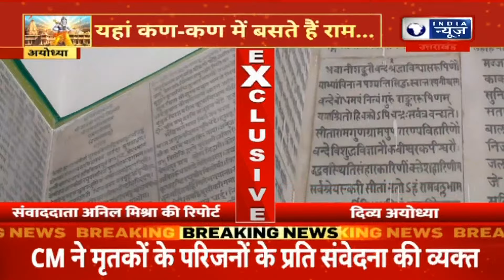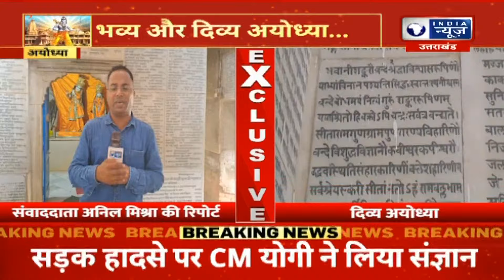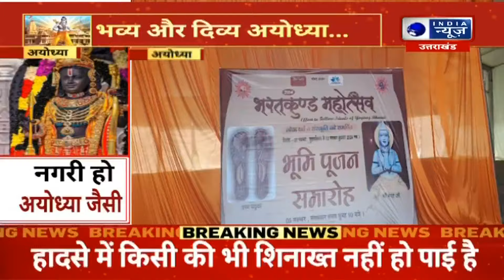Ayodhya Ram Mandir: मंदिर की दीवारों पर लिखी गई पूरी रामचरित्रमानस | India News UP